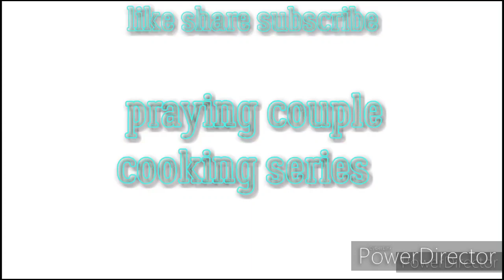BlessingOnesInNeed! Thanks @mamaTspeaks VlogsMas Day 5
WelcomeToOurVarietyChannel!

    ALovingPositiveEncouragingCouple!

# DonationsExceptedDailyNoneToBigOrSmall

ThanksForLove&SupportEveryoneGodBless!

PrayingCoupleCookingSeries
P.O.Box #1721
255 N.Main Street

@ Sweet Ree
@Wellness With FrungalMama